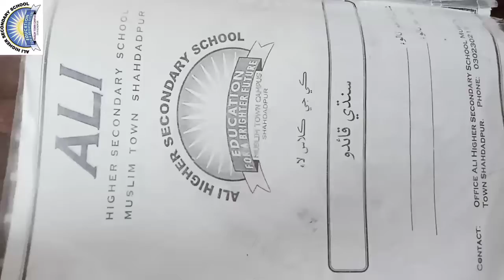Ali Higher Secondary School M/T SHD, Class: KG, Sub: Sindhi, Lec: 07